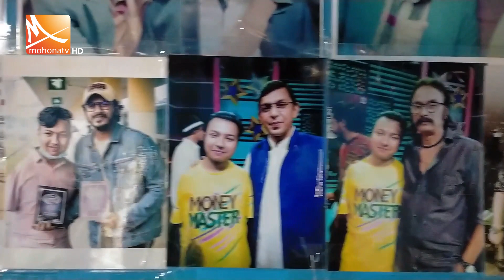পা দিয়ে ভিডিও বানিয়ে ১ মিলিয়ন ফলোয়ার | Pabna | Mohona Tv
নিজের দু হাত না থাকলেও অন্যের জন্য সাহায্যের হাত সর্বদাই প্রসারিত করে রেখেছেন। পা দিয়ে লিখে স্কুল কলেজের গন্ডি পেরিয়ে অর্থনীতিতে অনার্স করছেন। পরিবারের কাছে বোঝা না হয়ে বরং বাবা মাসহ চালাচ্ছেন সংসারের খরচ।